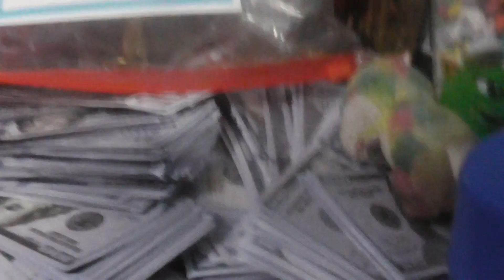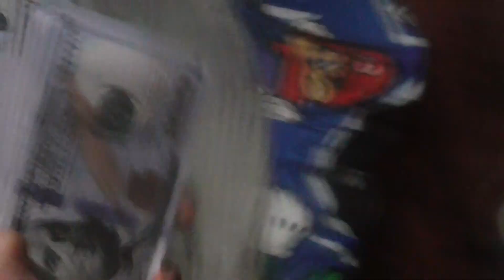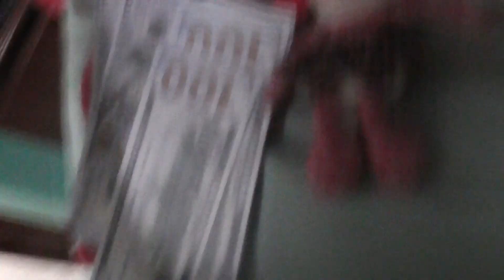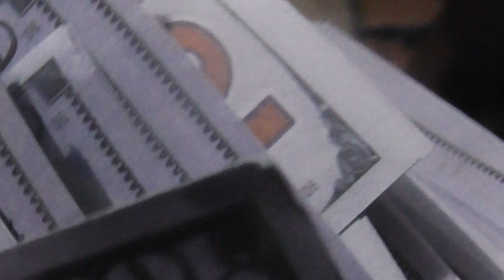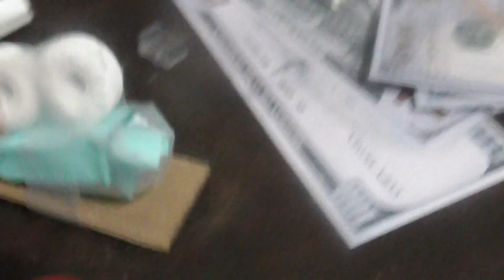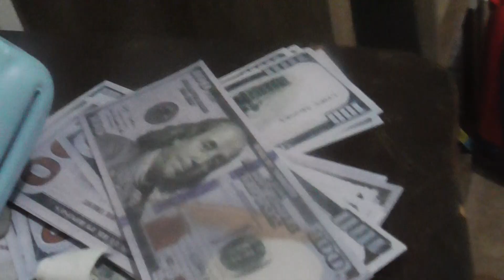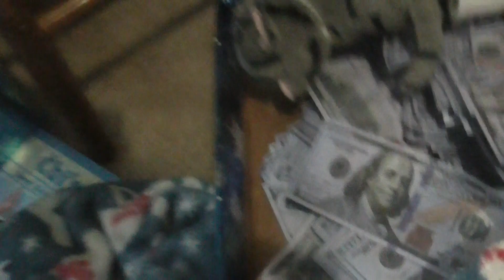oswald+willie14, kitty katastrophe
willie is chubby